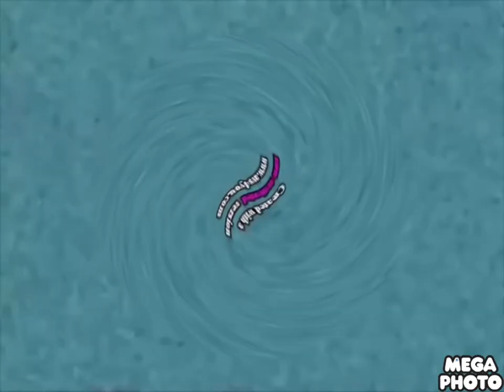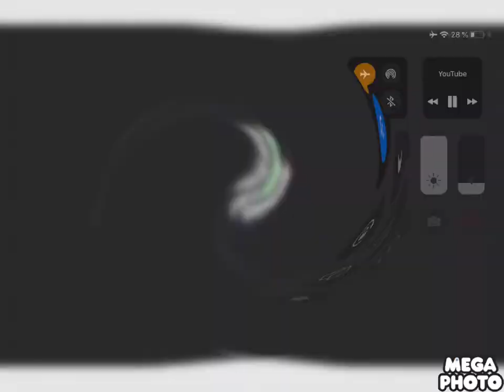Get You What Csupo Effects in Joey's Weird Effect